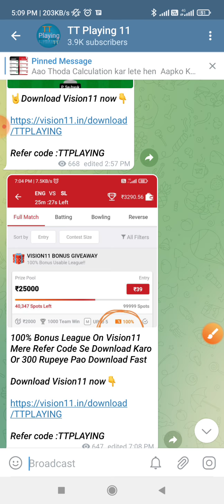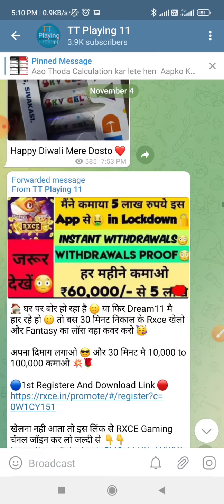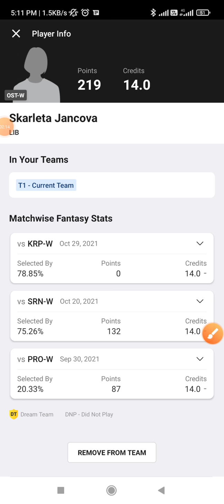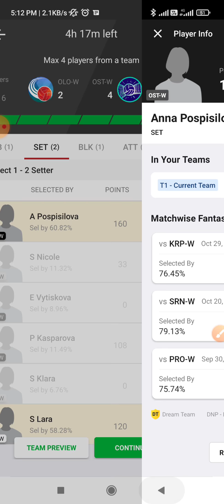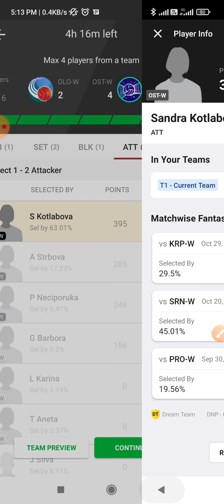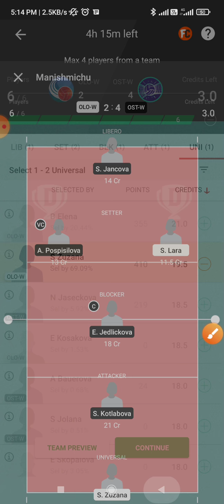OLO-W VS OST-W Dream11 Full Match Cover Full Volly Ball Match Cover